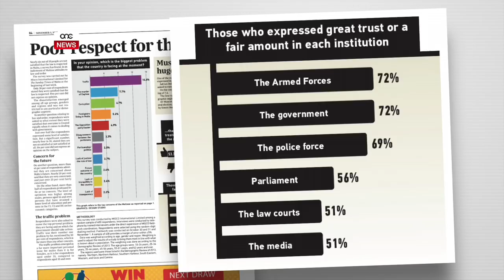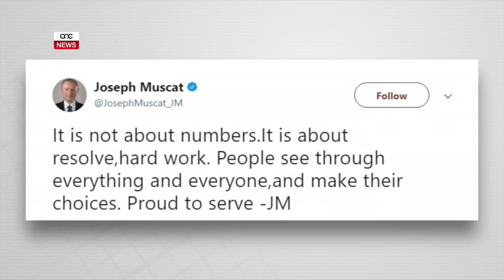FIDUĊJA ASSOLUTA FIL-FORZI TAL-ORDNI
ONE.COM.MT • U kif diġà għamilna referenza fl-ewwel servizz tal-lum, stħarriġ fit-Times of Malta, u ieħor fit-Torċa, juru kif il-Maltin għandhom fiduċja fil-Forzi tal-Ordni. Fl-istess waqt il-Partit Nazzjonalista kompla jitlef il-fiduċja tal-poplu, tant li d-distakk bejn iż-żewġ partiti jidher li kiber għal ħamsa u sebgħin elf vot.